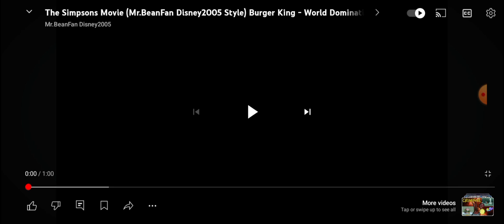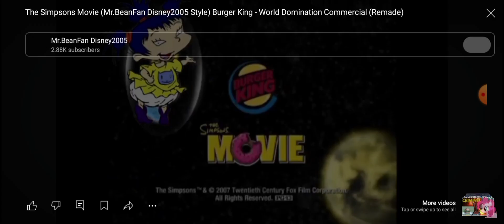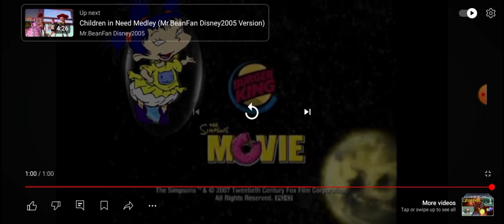Me reacting to Mr.BeanFan Dinsey2005's remade spoof of The Simpsons Movie's Burger King Commercial.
Me reacting to Mr.BeanFan Disney2005's remade spoof of The Simpsons Movie's "Burger King" commercial.

This video is a video of me doing a reaction to Mr.BeanFan Disney2005's remade spoof of The Simpsons Movie's "Burger King" commercial.

"Mr.BeanFan Dinsey2005" (Even though in the video itself, I never talked about putting his channel in the description.):

And also, I have edited the description to this video.